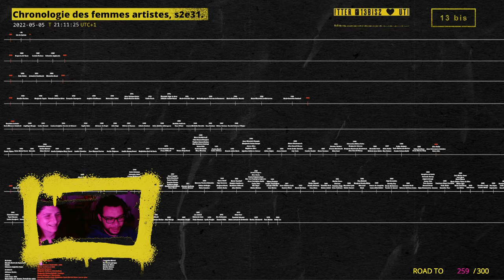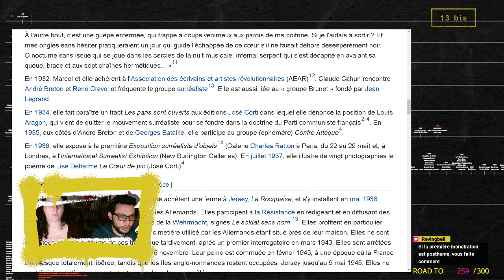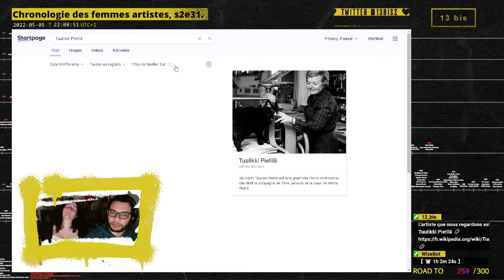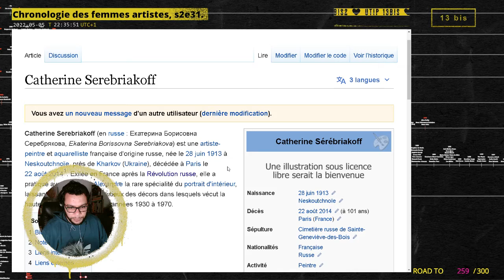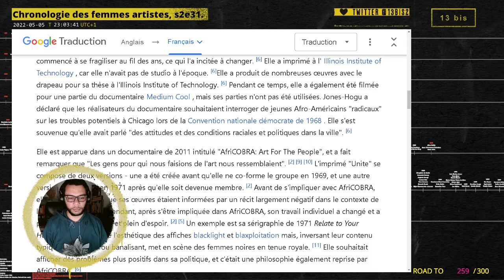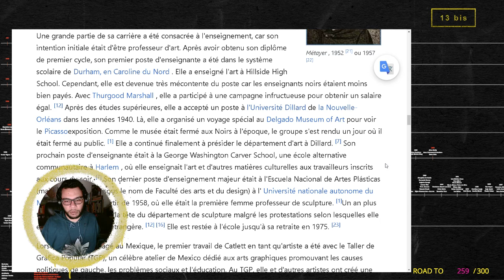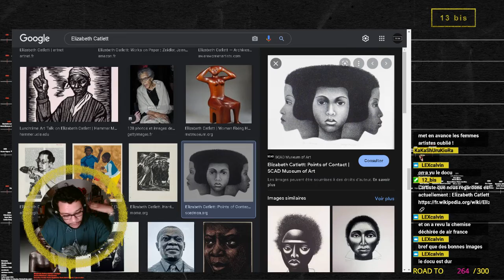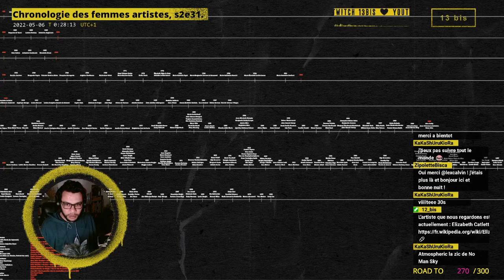Chronologie des femmes artistes, saison 2, épisode 31.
Archives live du 5 mai 2022.

Femmes artistes découvertes :
00:00 • Introduction

14:10 • Claude Cahun
30:17 • Barbara Jones-Hogu
44:40 • Elizabeth Catlett

1:17:52 • Outro